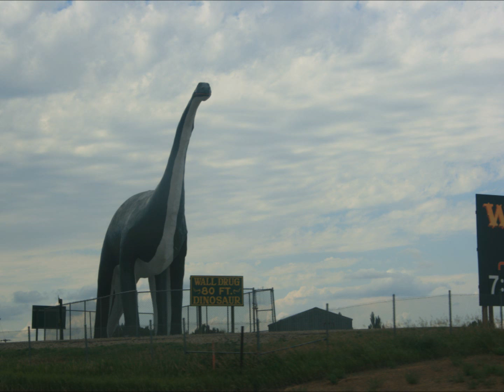July, 2013 BLACK HILLS gold prospecting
Prospecting  in the Black Hills, with family and friends